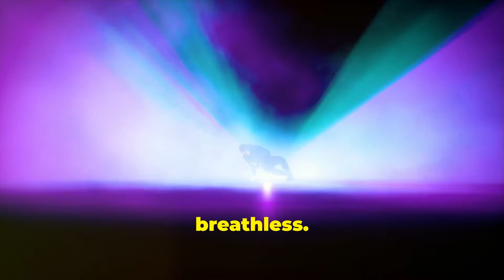Breaking into the Olympics: The Rise of Breakdancing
The ultimate deep dive for anyone interested in understanding what brought breakdancing to the 2024 Paris Olympic games.

How it works and.what to watch for during the event.